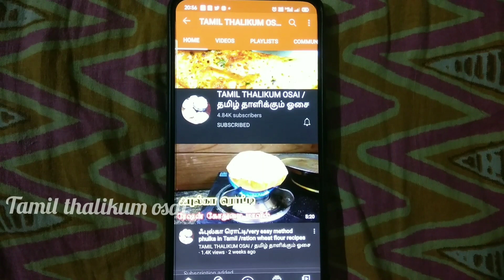👌 பால் பொங்கல்/creamy pal pongal /Paal pongal in Tamil/ pongal recipe